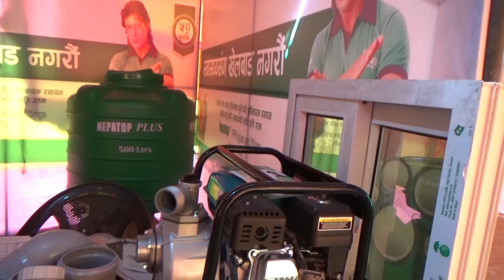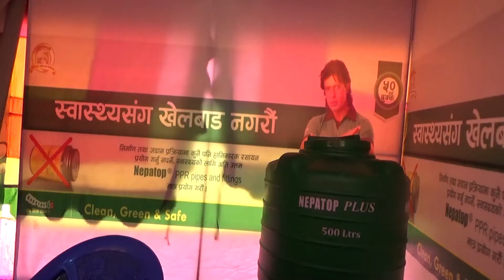चार दिने निर्माण तथा हार्डवेयर प्रदर्शनी सुरु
सुदुरपश्चिम प्रदेशमै पहिलो पटक निर्माण तथा हार्डवेयर प्रदर्शनी आजदेखि धनगढीमा सुरु भउको छ । कैलाली हार्डवेयर व्यवसायी संघको आयोजनामा भएको प्रदर्शनी चार दिनसम्म चल्नेछ । प्रदर्शनीको सुदुरपश्चिम प्रदेशका मुख्यमन्त्री त्रिलोचन भट्टले उद्घाटन गरे ।

असोज २७ गतेसम्म धनगढीमा ओम प्यालेसमा चल्ने प्रदर्शनीमा नेपाल र भारतका विभिन्न कम्पनीहरुका ६० वटा स्टल रहेका छन् । भवन निर्माणसँग सम्वन्धित सुचना र जानकारी दिनुका साथै घर तथा भवन निर्माणका सवै सामाग्री एकै थलो मुनि राखेर प्रदर्शनी गरिएको छ ।

वजारमा रहेका विभिन्न व्राण्डहरुको वारेमा जानकारी लिनन सकिने प्रदर्शनीमा प्रवेश निशुल्क रहेको कैलाली हार्डवेयर व्यवसायी संघका अध्यक्ष सुरेन्द्र राठीले जानकारी दिए ।